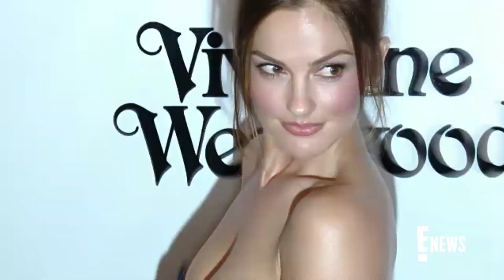Minka Kelly Didn't Feel "Comfortable" With "Euphoria" Nude Scene | E! News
Minka Kelly recalls asking to alter her "Euphoria" character's proposed nude scene because she didn't feel "comfortable" with it on her first day on set. Watch!